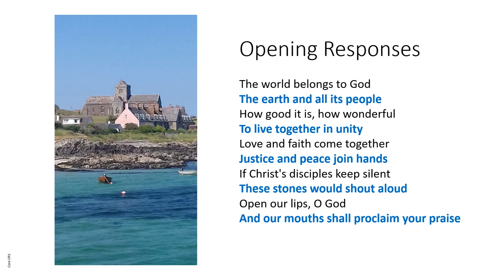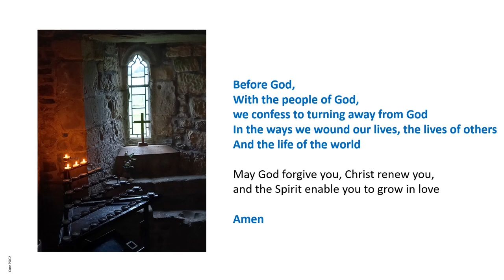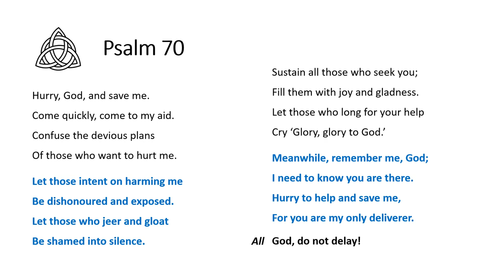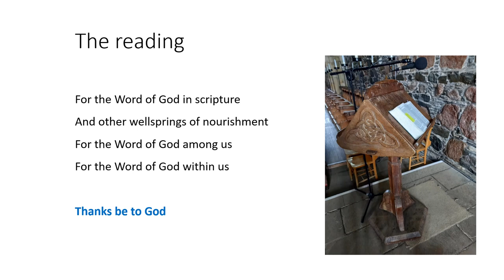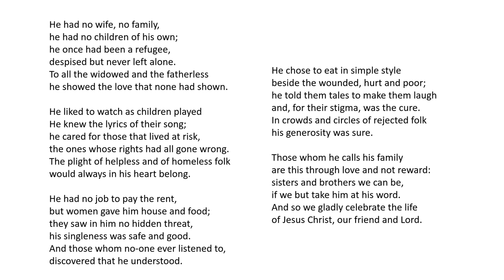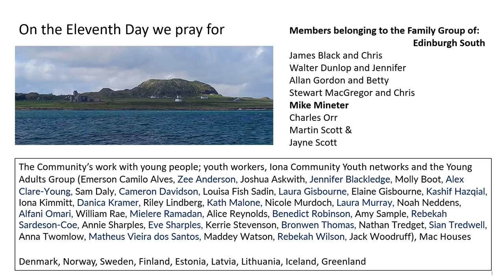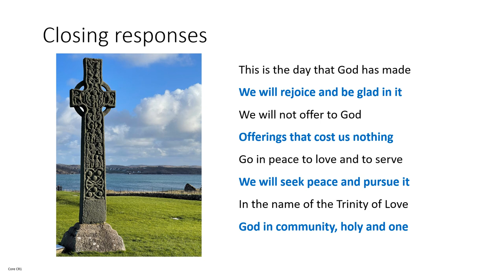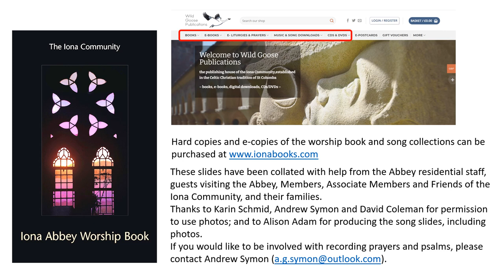Morning Worship with the Iona Community Monday 11th December 2023